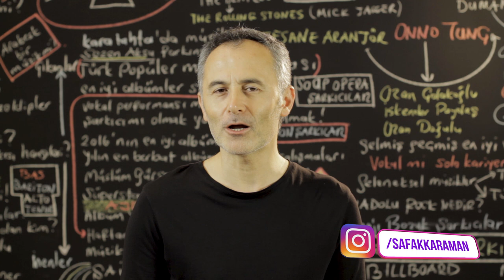En Çok İzlenen Video Klipler Türkiye Top 40 (12-18 Temmuz 2019)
2019 @ŞAFAK KARAMAN

Youtube'da 12-18 Temmuz 2019 haftası içinde  en çok hangi video klipler görüntülendi? Bu sorunun cevabı için hazırladığımız videoyu izlemeniz yeterli. Listede haftanın en çok izlenen 40 video klibi sıralanıyor. Bu sıralama, resmi görüntüleme sayılarına  ve Youtube tarafından yapılan resmi açıklamaya göre yapıldı. Dolayısı ile yeni şarkı  yada eski şarkı  tüm şarkıların video kliplerinin  haftalık performanslarını bu videoda bulabilirsiniz. Listeye giren video kliplerin geçen hafta kaçıncı sırada olduğu ve 1 hafta içinde kaç görüntüleme aldığı da rakamları ile  ekrana geliyor. Özetle, Türkçe şarkı ya da yabancı şarkıların Türkiye  Youtube'daki haftalık özeti bu videoda. Liste hakkında düşünce ve yorumlarınızı ve kanalımızda görmek istediğiniz içerikleri yorum sayfasında bizimle paylaşabilirsiniz. İyi seyirler.

1 Ben Fero – Demet Akalın
2 Mero - Olabilir
3 Irmak Arıcı & Mustafa Ceceli - Mühür
4 Canbay & Wolker- Fersah
5 Feride Hilal Akın – Yok Yok
6 Tuğçe Kandemir – Gülü Soldurmam
7 Ziynet Sali – Bana da Söyle
8 Ben Fero – 3 2 1
9 Aleyna Tilki – Nasılsın Aşkta?
10 Ufuk Beydemir – Ay Tenli Kadın
11 Ben Fero – Biladerim İçin
12 Bilal Sonses & Reynmen – Sen Aldırma
13 Buray – Kabahat Bende
14 Ben Fero - Babafingo
15 İsmail YK – Çikolata Gibi
16 Melike Şahin – Tutuşmuş Beraber
17 Irmak Arıcı – Gece Gibi Gönlün
18 Hande Ünsal – Nerdesin?
19 İrem Derici – Acemi Balık
20 Eylem Aktaş – Yüreğimden Tut
21 Merve Özbey - Tebrikler
22 Ersay Üner - Nokta
23 Emrah Karaduman ft. Çağla – Ara Beni
24 Sibel Can – Vallahi Yalan
25 Demet Akalın - Esiyor
26 Massaka – Katliam 3
27 Aysel Yakupoğlu – Yanmadın Mı
28 Mabel Matiz – Boyalı da Saçların
29 Alişan ve Furkan Özsan - Yağmurlar
30 Mero – Baller Los
31 Ben Fero – Mahallemiz Esmer
32 Derya Uluğ – Ah Zaman
33 Alper Ayyıldız – Ağustos Sırılsıklam
34 Serdar Ayyıldız ft. Seren Uzun - Pulim
35 Sura İskenderli – Yaram Derinden
36 Sagopa Kajmer - Galiba
37 Velet – Çatla
38 Shawn Mendes - Senorita
39 Şanışer – Günleri Geride Bırak
40 Gülşen – Bir İhtimal Biliyorum